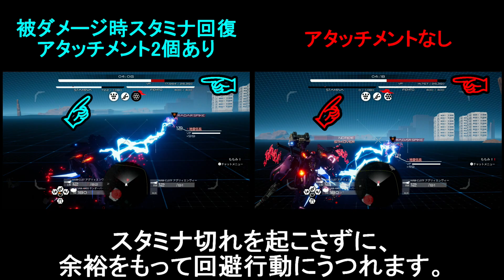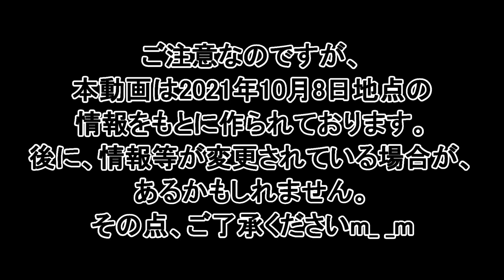【DXM】デモンエクスマキナ 対人初心者が気を付けるべき武器：オマケ編 ライオットライト3 レイダーフォース DAEMONXMACHINA 機甲戰魔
対人戦における初心者が気を付けるべき武器：オマケ編
対処方法がわからないと、ハメられるライオットライト3
ミラージュの鬼エイムでレーザーが照射されるレイダーフォース
私も、以前、全然対応できなくて非常に困りました。
最近では、あまり多くは見られませんが、遭遇した時にビックリして、
対処できなくて負けてしまうのも悔しいですよね？
そこで、今回は基本的な対処方法をご紹介します！

ももグレ ももみちゃんねるでは、
さまざまなゲームの考察、解説、紹介動画を出してまいりますので、
今後とも、よろしくお願いいたします。

配信対戦もやってるよ！
じゃんじゃん、遊びに来てね^^

コメントも宜しくぅ☆彡

ももみでした！
まったねー^^

◆Special thanks!!
いつも遊んでくれるフレンドのみんな！！